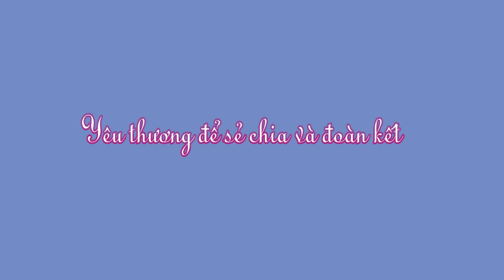Nick Vujicic giao lưu tại TP.Vinh - Nghệ An